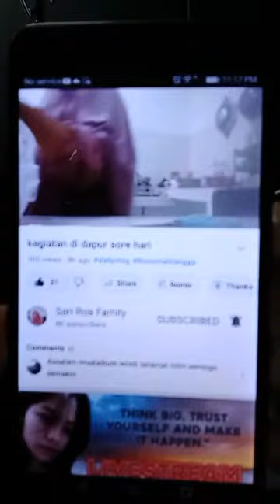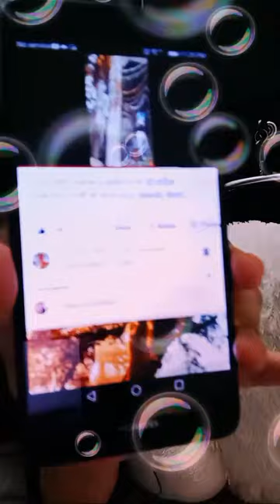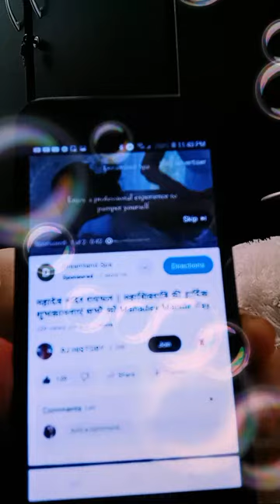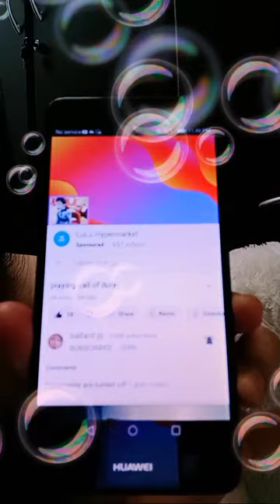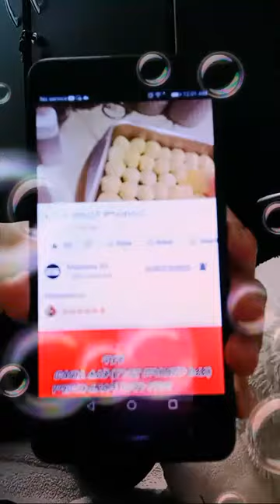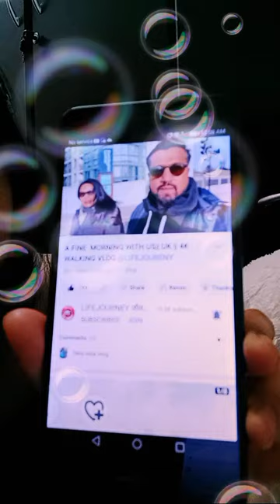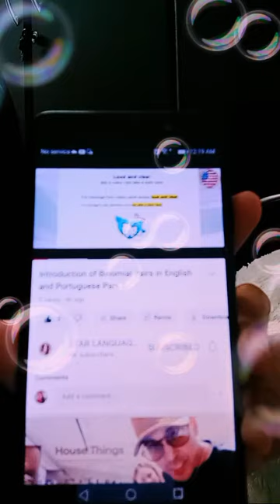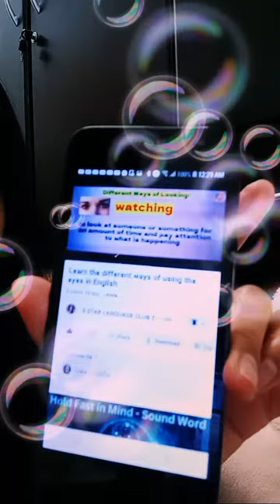HELO EVERYONE WELCOME TO MY LIVE PROMOTE YOUR CHANNEL LAPAGAN DIKITAN